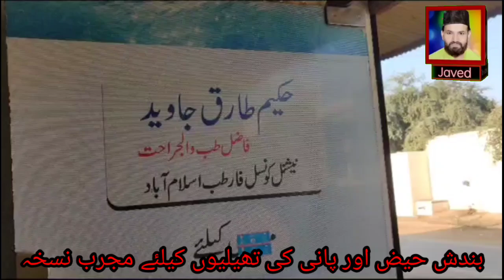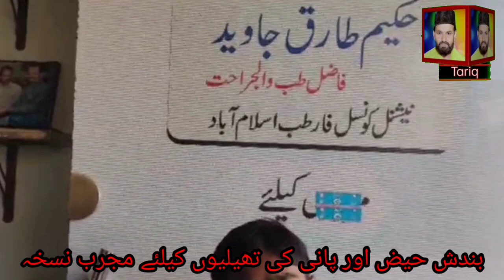پانی کی تھیلیوں اور فائبرائڈز رسولی | بند حیض کیلئے مجرب نسخہ | Hakeem Tariq javed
پانی کی تھیلیوں اور فائبریڈ کیلئے | بند حیض کیلئے مجرب نسخہ | Hakeem Tariq javed Tariq Jantar machine
kushta shighra dr patal jantar machine | short patal jantar
patal janata machine
patal jantar kia ha
Patal jantar machine
patal jantar sy oil
what is patal jantar
patal jantar kyun kaha jata hai
Karachi
Lahore
Gunehgar
Mansehra
Islamabad
Faisalabad
Hyderabad
Bahawalpur
kuchta Almas diamond Hira banane ka tarika
kushta shazi workshop
Patal Jantar Machine
Kushta barah singha
kushta basd
kushta baiza murgh
kushta taamiseer
kushta tanba deegar
kushta hijar al yahood
aqrab wala
kushta Khabsoal hadeed
kushta zamurd
kushta surb (sikka)
kushta surb deegar
kushta sim al faar
kushta sange jarahat
kushta sang yashab
kushta sang yashab deegar
kushta shingraf
kushta shingraf murakkab
kushta saddaf dareyai
kushta saddaf marwareed
kushta tila
kushta tila khurd
kushta tila kalan
kushta tila ya ashrafi
kushta tila deegar
kushta aqeeq
kushta aqeeq deegar
kushta faulad haar
kushta faulad sard
kushta faulad safaid
kushta faulad shingrafi
kushta qalee
kushta qalee
kushta qalee (Wang)
kushta qalee Deegar
kushta qalee simabi

kushta korri zard

kushta korri
kushta gaodanti
kushta gaodanti
kushta gaodanti
kushta musals
kushta marjaan
kushta marjaan deegar
kushta marjaan Joahir wala
kushta margang
qushta marwareed
kushta marwareed
kushta naqoos
kushta naqra 1
kushta naqra 2
kushta naqra 3
kushta neela thotha
kushta hartaal tabqi (warqi)
kushta yaqoot
kushta yaqoot Johar wala
Hakeem Tariq javed
Herbal herbs

کراچی کشتہ سازی ورکشاپ
اسلام آباد کشتہ سازی ورکشاپ
بہاولپور کشتہ سازی ورکشاپ
بہاول پور کشتہ سازی ورکشاپ
فیصل آباد کشتہ سازی ورکشاپ
لاہور کشتہ سازی ورکشاپ
علاج
جڑی بوٹیوں سے علاج
پتال جنتر مشین
دیسی جڑی بوٹیاں
دیسی جڑی بوٹی
جڑی بوٹیاں
جڑی بوٹی